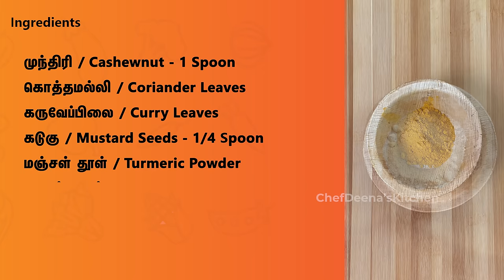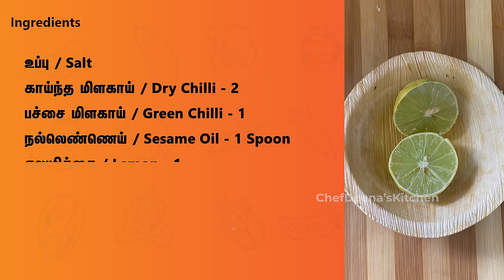Lemon Rice | லெமன் சாதம் | Variety Rice recipes| lunch_recipes| CDK #102 |Chef Deena's Kitchen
லெமன் ரைஸ். எல்லாருக்கும் பிடிச்ச ஈஸியான ஒரு லஞ்ச் பாக்ஸ் ரெசிபி. ! இதன் செய்முறை மிகவும் எளிதானது. எந்த தயாரிப்பும் தேவை இல்லை. நிமிடத்தில் இதை செய்திடலாம். இதை செய்து பார்த்து உங்கள் கருத்துக்களை பதிவு செய்யுங்கள்

Today in this video we are going to show you how to make a simple and delicious lunch box recipe - lemon rice.
This recipe is so easy and can be done in minutes time without any preparations. This can be even made from leftover rice as well.
This tangy lemon rice is definitely worth trying and can be had for breakfast/lunch/dinner. This dish can be even made for auspicious occasions and offered as prasad to deity. Try this yummy lemon rice today at your home and enjoy it with your loved ones.

Ingredients

முந்திரி / Cashewnut - 1/4 Spoon
கடுகு / Mustard Seeds - 1/4 Spoon
மஞ்சள் தூள் / Turmeric Powder
பெருங்காயம் / Asafoetida
கடலை பருப்பு /  Gram Dal - 1/2 Spoon
உளுந்து / Urad Dal - 1/2 Spoon
உப்பு / Salt
காய்ந்த மிளகாய் / Dry Chilli - 3
பச்சை மிளகாய் / Green Chilli - 1
நல்லெண்ணெய் / Sesame Oil - 1 Spoon
எலுமிச்சை / Lemon - 1
இஞ்சி / Ginger - 1/4 Spoon
வேர்க்கடலை / Groundnut - 1 Spoon
வேகவைத்த அரிசி / Boiled Rice - 1 Cup

Editing: Jagadish.V